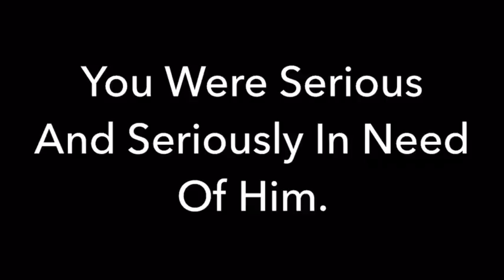The Musical Message With A Spiritual Point